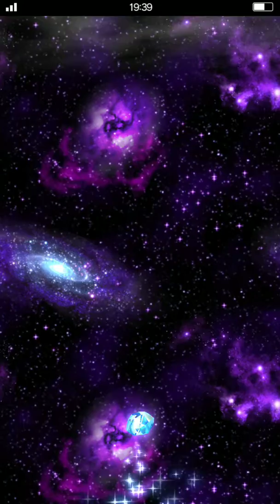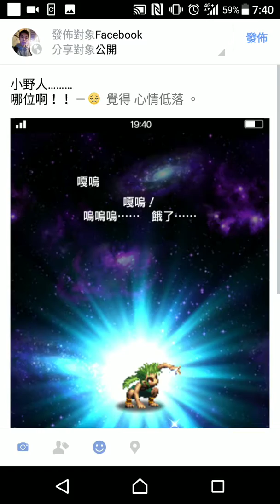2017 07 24